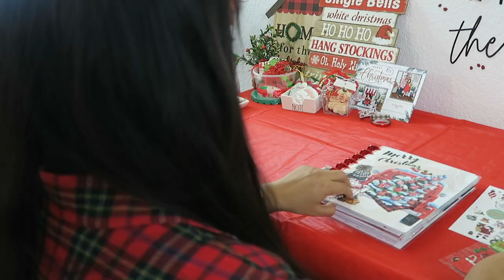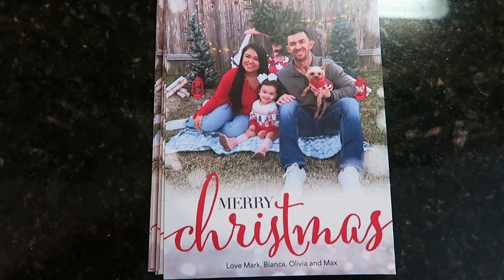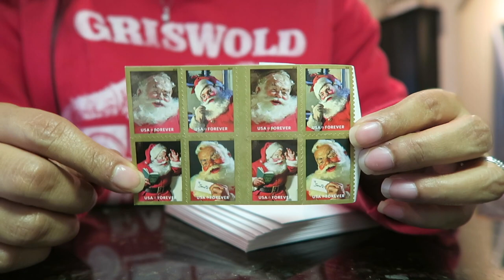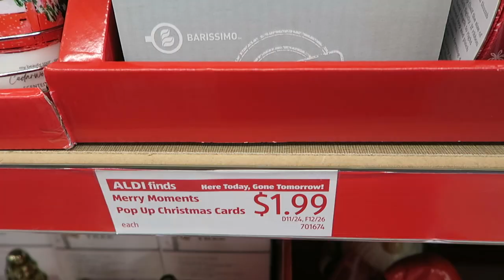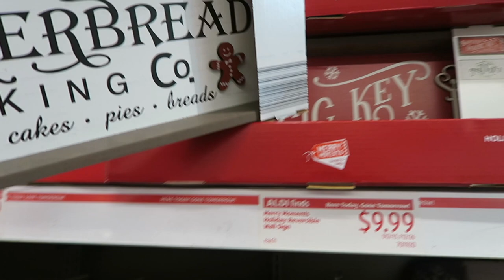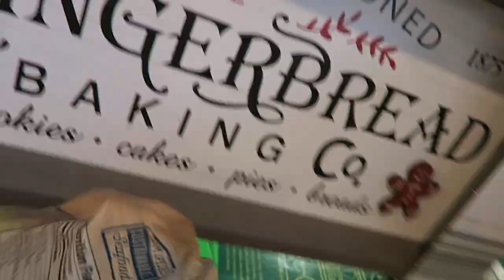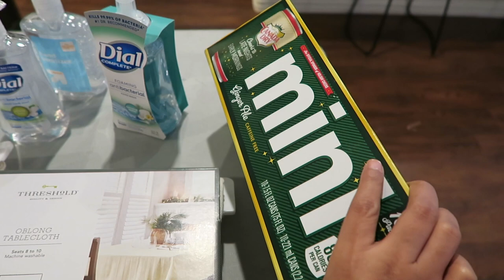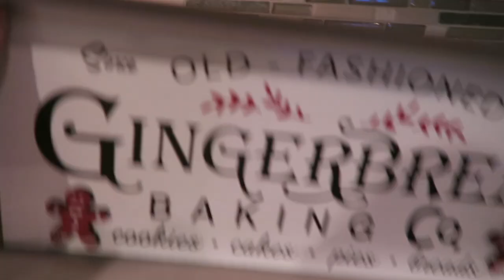Christmas Day in the life Vlog! + DIY Tree Farm Photo Shoot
DIY Tree Farm Baby/Toddler Photoshoot

Welcome to Day 10 of 12 days of Christmas with ME!

My Christmas Sweater

Tree: King of Christmas 9ft Flocked Prelit Prince Tree
Faux Fire Place